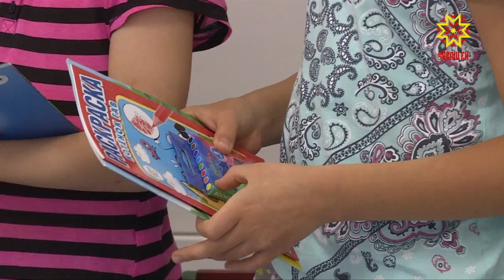Палатăри театр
Ачасен пурнăçне лайăхлатас, вĕсен сывлăхне çирĕплетес енĕпе Раççейре тĕллевлĕ ĕç-пуç нумай тăваççĕ. Сыватмăша лекнĕ ачасене вара эмелпе пĕрлех чун сиплевĕ те кирлĕ. Çавна шута илсе Чăваш Енре «Палатăри театр» проект  пуçарнă.